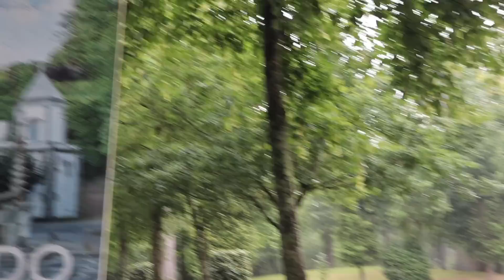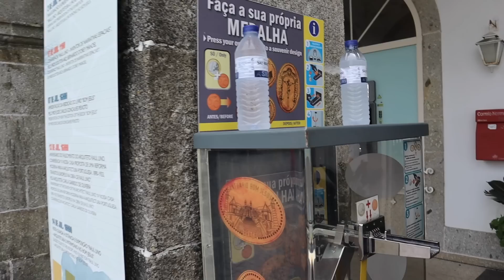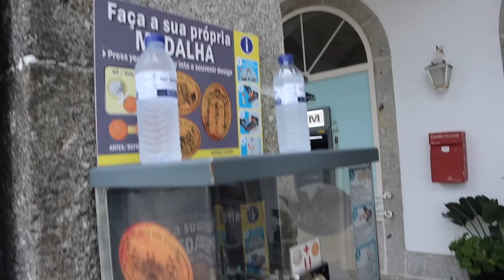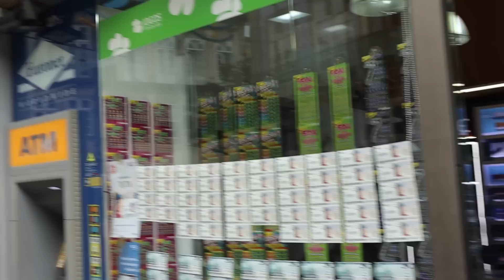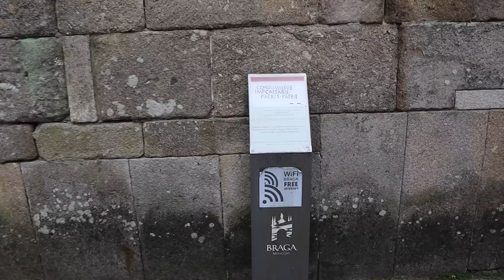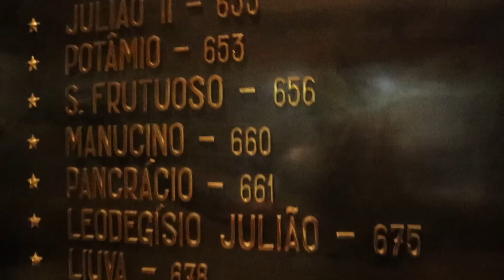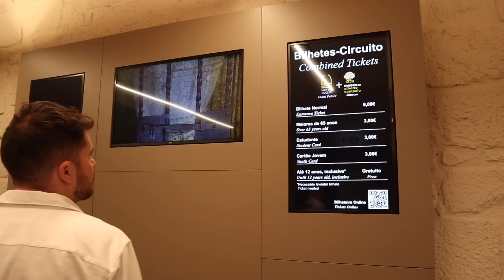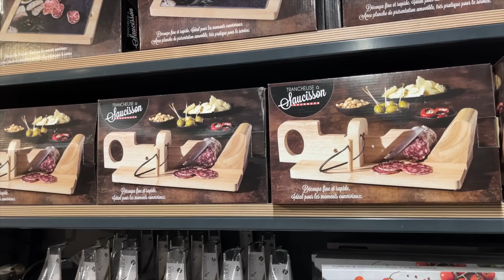BRAGA E GUIMARÃES, FICAMOS APAIXONADOS | MOZIS EM PORTUGAL EP.5 | Luh Sicchierolli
Bora pra mais um dia de viagem? Hoje vamos conhecer Braga e Guimarães, duas cidades encantadoras aqui pertinho do Porto! Que dia delícia, vem com a gente pra passar o dia conosco!